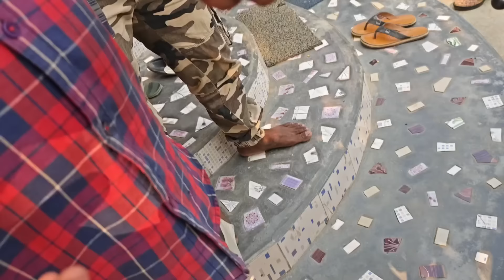কেনেকৈ হৈছিল drone দুৰ্ঘটনাটো সিদিনা, ছুটিং ৰ মাজতে কাটা খালো নাক আৰু মুখ লগতে হাত 😭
Kenekoi hoisul drone accident tu pulak Nixasor or
* Shooting kori thkute durghotonat potito pulak Nixasor, drone a aghat korile nak aru mukh ot
*Drone uri thakute hothat pulak Nixasor or mukhot pori aji durghotona .. drone or fan a ktile nak aru mukh or
* Drone accident with pulak Nixasor, during shooting,
*Current or wire a kaal hol nki pulak Nixasor or ..
*Kunorokom a basi gol soku duta ,nohole aji hol hy kahani khotom
* Voyanok durghotona, drone or pora habodhaan , shooting or homoyote uri thka drone pore goi pulak Nixasor or mukhot .. pisot hol anekuwa obostha